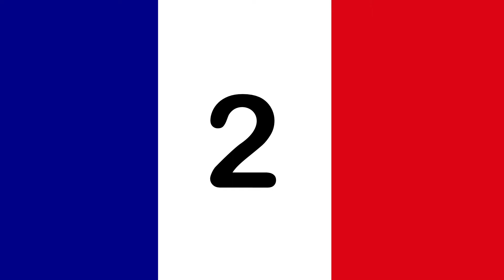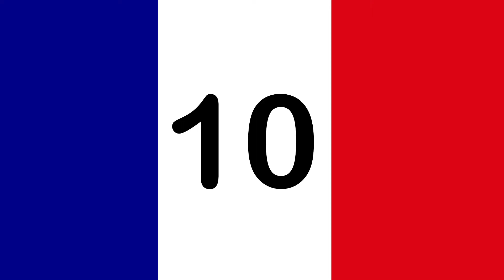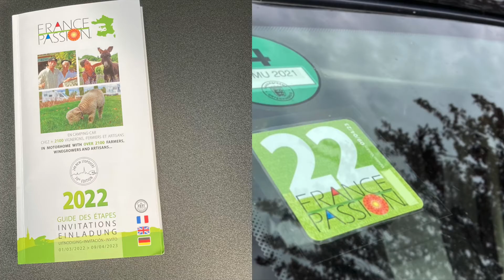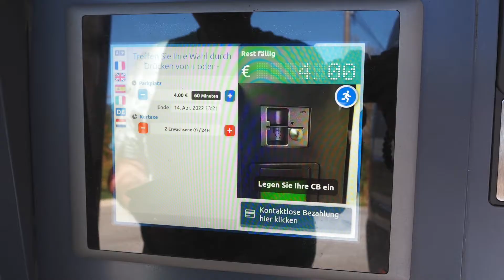Roadtrip Provence Südfrankreich | Unsere TOP 10 mit Fazit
In gut 7 Minuten stellen wir euch kurz unsere Highlights vor, die wir in unserem 4-wöchigen Roadtrip sehen durften. Die Reihenfolge stellt keine Wertung dar; sie entspricht einfach der chronologischen Abfolge unseres Urlaubs.
Tagesaktuelle Kurzinfos findet ihr bei uns auf Instagram.
Unsere Dieselkasse freut sich, wenn ihr bei Einkäufen auf Amazon unseren Partnerlink nutzt. Für euch ist das kostenlos und am Preis des Produkts ändert sich nichts.
VIELEN DANK!
*** NEU ***
Wir filmen mit 5 Kameras:
1) Systemkamera Olympus OM-D E-M10 Mark III
2) 360°-Aufnahmen und Unterwasser Insta 360 One X2
4) Aufnahmen im Laufen mit dem iPhone SE
stabilisiert mit einem Gimbal von Osmo DJI OM 4
5) Drohnenaufnahmen DJI Mini 2
Kontakt zu uns:
ODER
Kommentar zum Video schreiben